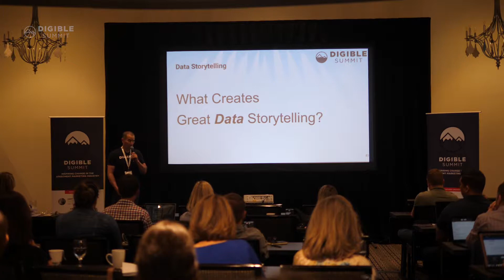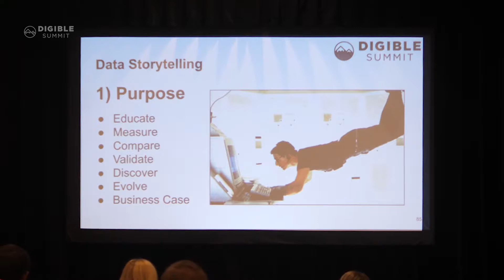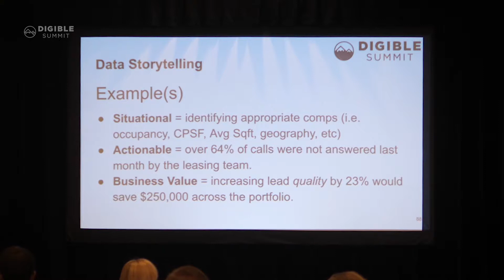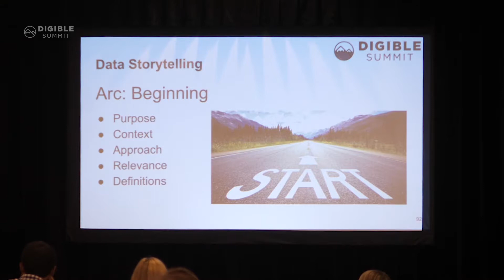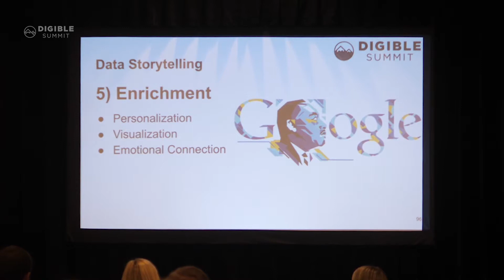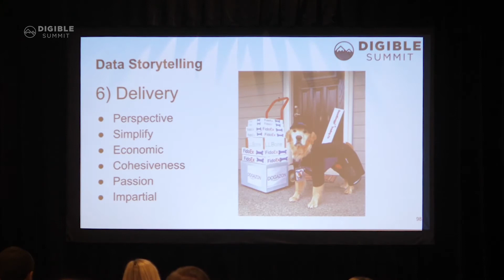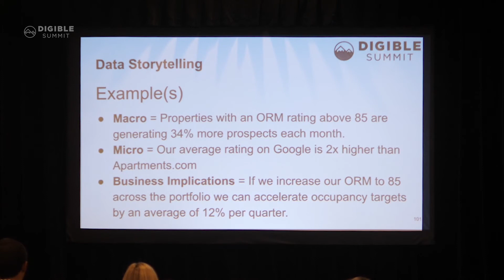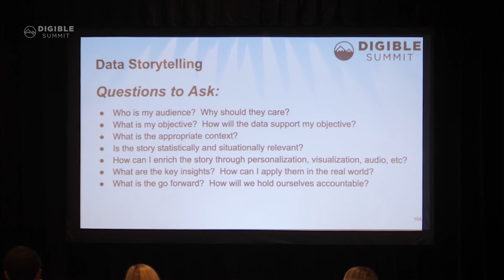Telling Stories with Data - Reid Wicoff @ The 2019 Digible Summit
Reid Wicoff, CEO and Co-Founder of Digible discusses the ins and outs of telling stories with your data. Whether it is a client, operator, owner, or community manager, it pays to understand your data. But telling stories with your data findings brings your ideas the extra mile.

Learn the value of data storytelling as well as how to piece together a narrative from your numbers.

This session was held at the 2019 Digible Summit in Denver, Colorado, brought about by Digible, Inc, a Denver-based digital advertising agency that specializes in apartment marketing.